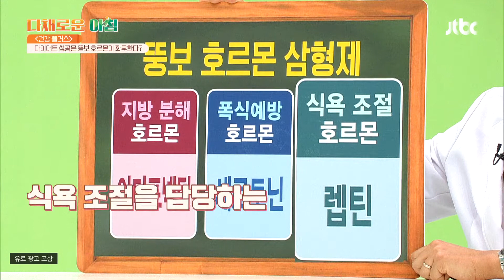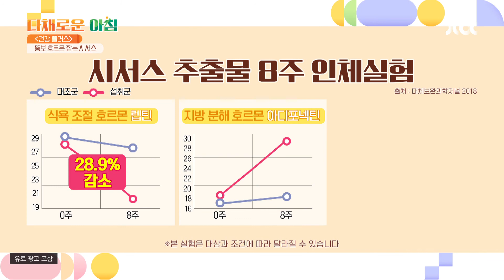뚱보 호르몬 中 '렙틴 호르몬'이 망가지면 암세포까지 증식♨ 다채로운 아침(themorning) 25회 | JTBC 210712 방송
뚱보 호르몬 中 '렙틴 호르몬'이 망가지면 암세포까지 증식♨